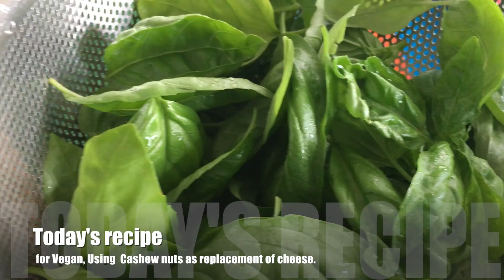[Vegan Recipe]Living with vegetarian Vol.1 GENOVESE PASTA／ヴィーガンジェノベーゼパスタ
Living with vegetarian.
家族がベジタリアンの方必見。
兼業主夫FUMOが紹介する、ヴィーガン・ベジタリアンメニュー。
料理担当（元ベジタリアンで今は雑食）FUMOが作る、ワイフ（ベジタリアン）と一緒に食べられるヴィーガンベジタリアンメニューを紹介します。
第一弾はビーガンジェノベーゼ。
‹材料２人分›
バジル　３０〜５０g
カシューナッツ１５個
松の実　大さじ２
ニンニク　１かけ
塩orハーブソルト　合計小さじ１
胡椒　少々
オリーブオイル　大さじ４〜８
パスタ　２００g
茹で汁用塩　大さじ山盛り１（２Lごと）